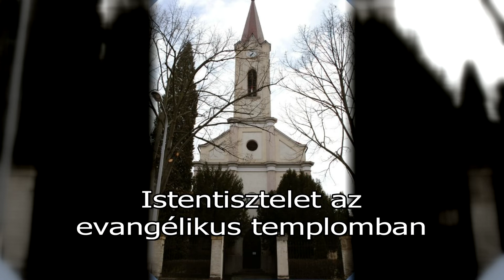Kanizsa TV - Istentisztelet az evangélikus templomban 2019.04.07.